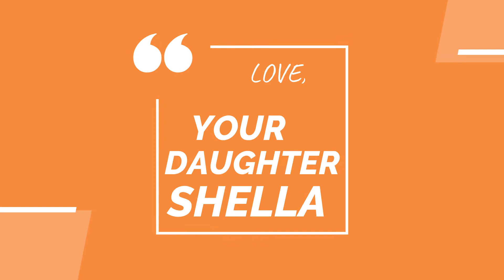ALISTO MOVES: FATHER'S DAY TREAT FROM CANADA WITH LOVE TO TOON, LA PAZ, ABRA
WATCH: Malayo man ang anak na si Shela Rose Bugtong Reyes na nasa Canada, hindi naman niya nakaligtaang batiin at bigyan ng sorpresa ang kanyang ama na si Tatay Joseph Bugtong sa araw ng mga ama.

Labis naman ang tuwa ni Tatay Joseph sa natanggap na sorpresa.

Ang kwento ng sorpresa, tunghayan sa ating Alisto Moves mga ka--Alisto.